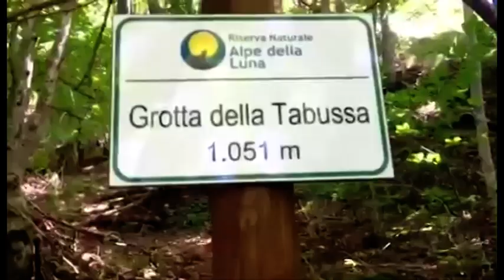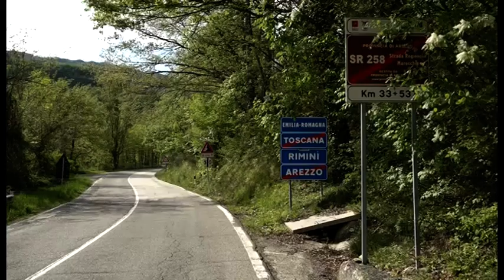Caso Guerrina Piscaglia, le ossa trovate nella grotta sarebbero di animale